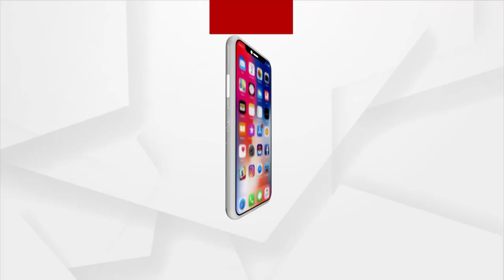Headlines 2 PM | 18th September 2021 | Argus News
+ ମୂର୍ତ୍ତି ଉଚ୍ଚତା ବିବାଦକୁ ନେଇ ବିଜେଡ଼ିରେ କେଁ

+ ପଞ୍ଜାବ କଂଗ୍ରେସର ଘମାସାନ

+ ଚାଷୀଙ୍କୁ ଦୁର୍ବ୍ୟବହାର କରି ବିବାଦରେ ଜଗତସିଂହପୁର ଜିଲ୍ଲାପାଳ

+ ହୀରାକୁଦରେ ବନ୍ଦ ହେଲା ଆଉ ୬ ଗେଟ୍

+ ବିପଦ ବେଳେ ନେତାଙ୍କ ଦେଖାନାହିଁ

+ ୫ ଅଭିଯୁକ୍ତଙ୍କୁ ୭ ଦିନିଆ ରିମାଣ୍ଡ ପାଇଁ ଅନୁମତି

+ ରାଜ୍ୟରେ କରୋନା ସଂକ୍ରମଣ ସ୍ଥିର